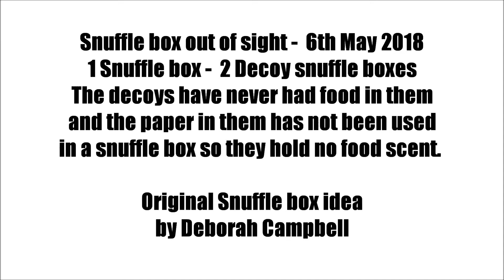Snuffle box out of sight decoy snuffle boxes in view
We had a go at playing the snuffle box game in the garden today and added to decoy snuffle boxes that had never had food in them and their paper had never been in contact with food.    Then we had the real snuffle box loaded with kibble.  check out how Splash got on.

I just love the idea of the Snuffle box as it gives a prolonged and large reward for Splash.  Here is the video of the original idea for the snuffle box and also the video for the box nose work challenge in this challenge for Splash I combined the two games.

Shot with a CANON POWERSHOT SX210 IS camera in HD mode.  Edited with a Dell Core I5 running WINDOWS 7